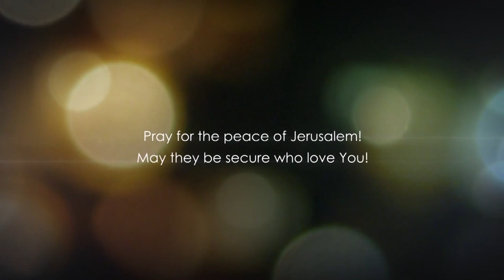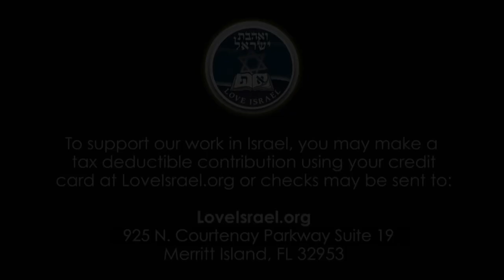Матвія, розділ 10.5 частина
Йешуа, Ісус з Назарета, говорив дуже ясні слова говорив про Івана Христителя.  І що Месія сказав про нього?  Він сказав, що між народженими від жінок, тобто, природним шляхом, немає нікого більшого.  Що відбувалося з Іоанном в той час?